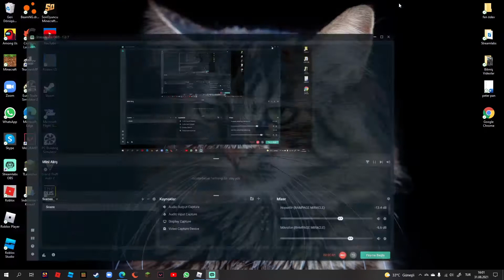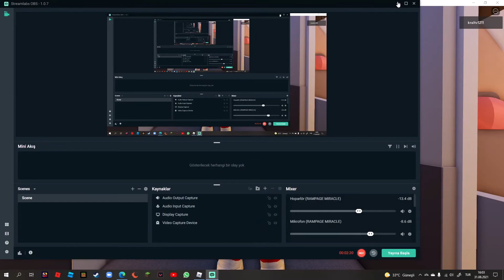first class tanıtım